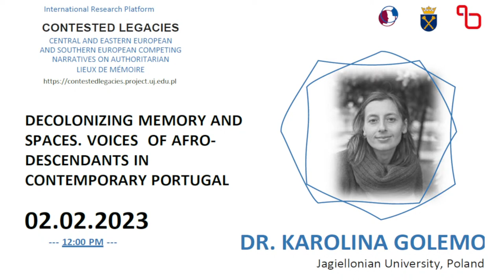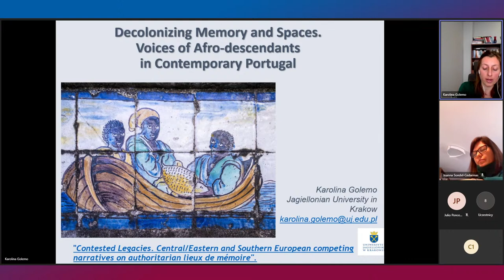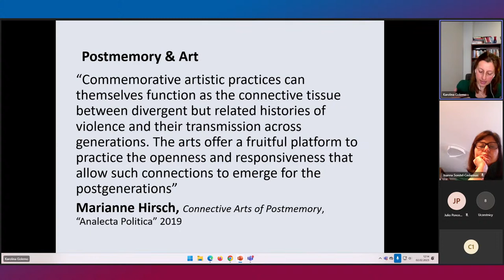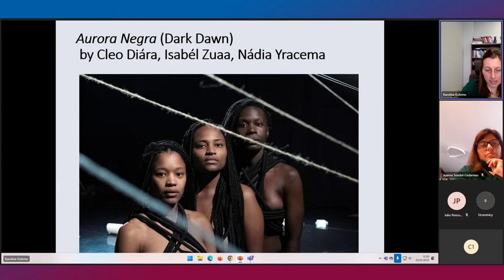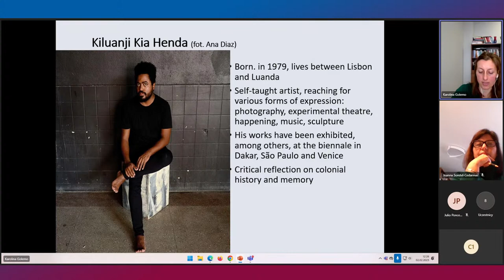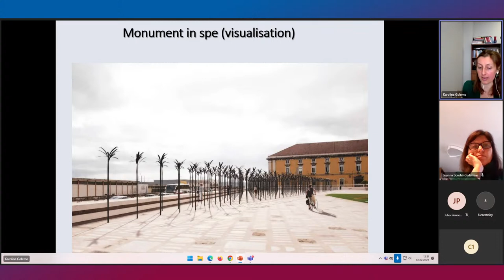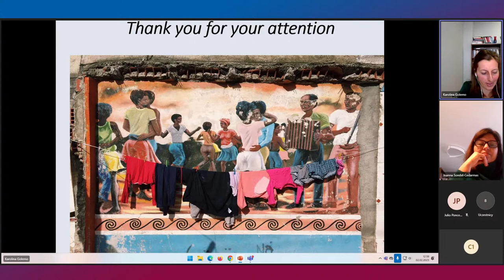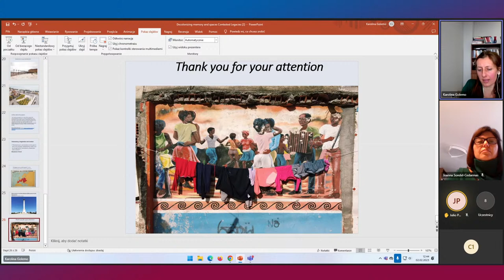dr Karolina Golemo - DECOLONIZING MEMORY AND SPACES. VOICES OF AFRO-DESCENDANTS IN CONTEMPORARY PT.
DECOLONIZING MEMORY AND SPACES. VOICES  OF AFRO-DESCENDANTS IN CONTEMPORARY PORTUGAL

DR. KAROLINA GOLEMO
is a sociologist of culture, holding a degree in journalism and social communication. She is an Assistant Professor at the Institute of Intercultural Studies, Jagiellonian University in Krakow. Her research interests focus on the cultural diversity of Italy and the Iberian Peninsula, the artistic expression of migrants, music in intercultural relations and postcolonial relations from the cultural perspective (in the context of Italy and Portugal). She is an author, among other publications, of two monographs: The image of Poland and Poles in Italy, 2010; Italy. The Mosaic of Cultures, 2019 (together with Agnieszka Małek); recently she co-edited and co-authored two books: Remaking Culture and Music Spaces. Affects, Infrastructures, Futures, 2022 and Spaces of Diversity? Polish Music Festivals in a Changing Society, 2022. A list of her other publications is available Currently she is conducting a research on African cultural heritage in Portugal. In 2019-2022 she was one of the Principal Investigators in the international HERA-funded project European Music Festivals, Public Spaces, and Cultural Diversity

ABSTRACT:
The lecture aims to show some of the contemporary (artistic) interpretations of colonialism created by representatives of the broad category of Afro-descendants, which includes people of African descent from the former Portuguese colonies. The functioning of Afro-descendants in Portuguese society can be analyzed today from a postcolonial perspective, but also in the broader context of complex intercultural relations. Afro-descendants' activities go beyond issues directly related to racism and colonialism, as evidenced by the wide range of socio-cultural or artistic activities undertaken by African organizations and associations. However, references to colonial history and contemporary forms of racial discrimination are recurring themes in the social debate they initiate. Their narratives are in line with what Boaventura de Sousa Santos, among others, has pointed out: colonialism as a form of social relations has survived longer than colonialism as a political system. The reflections to be presented during the lecture are part of an ongoing broader research project on contemporary interpretations of African cultural heritage in Portugal.